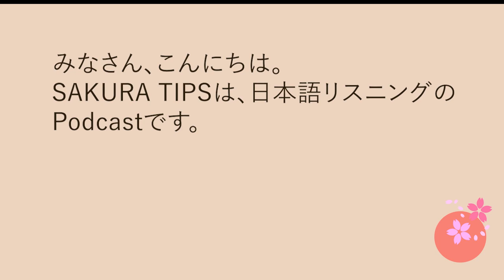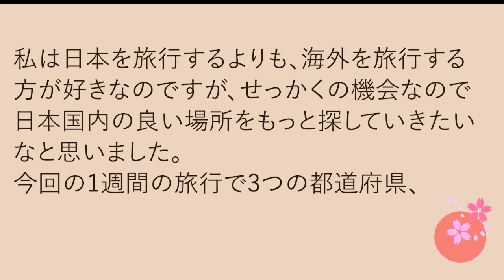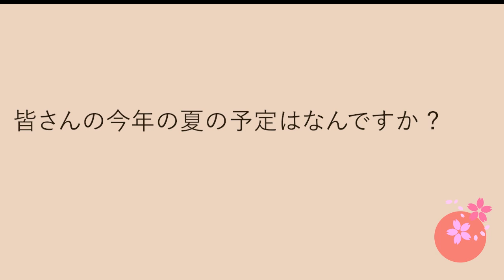Japanese Listening #540. 夏の予定 Summer Holiday Plans｜SAKURA TIPS